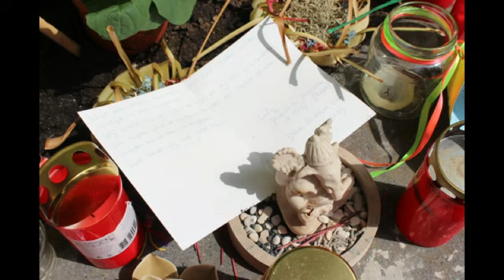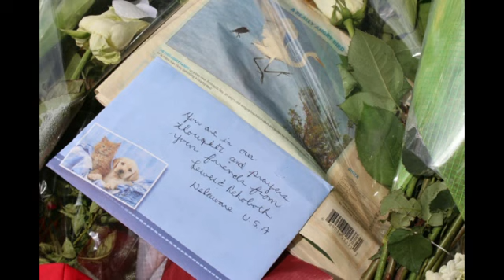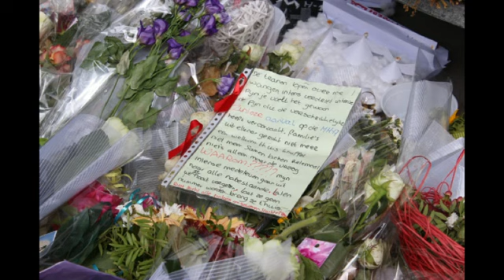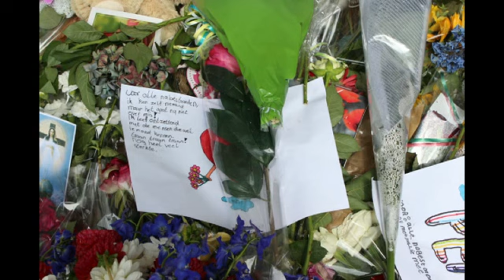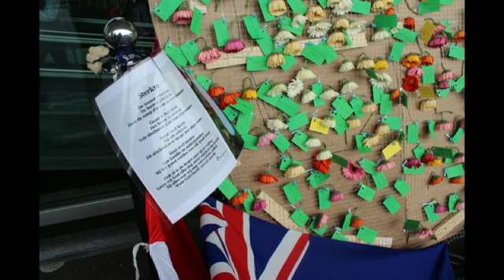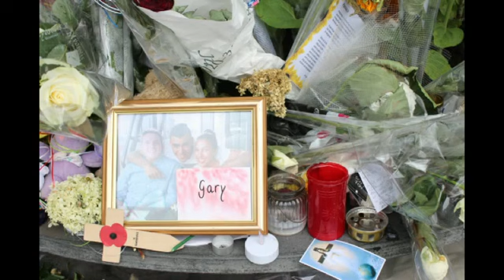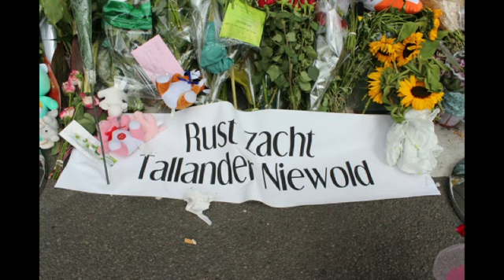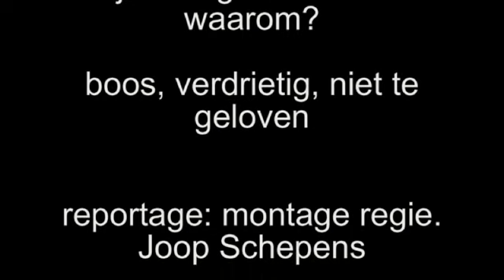bloemenzee 1 aug 2014 17 juli 2014 ramp ML 17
Ik was er bij op schiphol met verbazing zag ik de bloemenzee van de ramp van de MH 17. Ik werd boos verdrietig onmachtig waarom waarvoor doen de mensen elkaar dit aan. vooral sterkte aan geheelnabestaande en vooral aan geheel Nederland Joop schepens vanuit het Brabantse Goirle The Netherlands